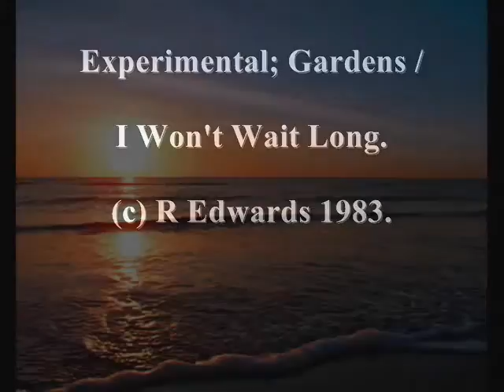I wont wait long c R Edwards 1983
One I wrote on mum's kitchen table back in 83.